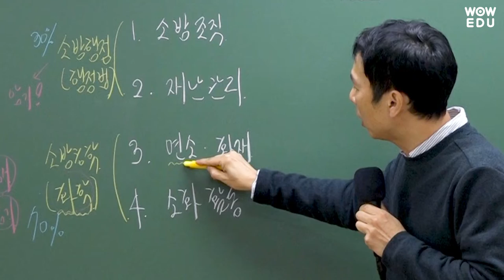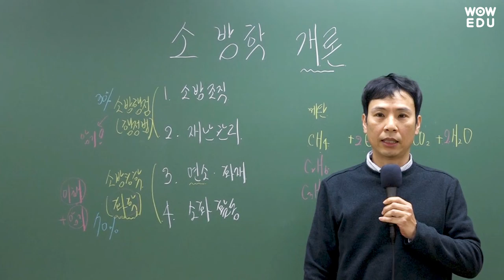출제 비율 40% 소방학 연소이론 숫자 판단만 하면 10초컷!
소방학개론 화학식,
이제 10초면 충분합니다.

소방학 연소이론 출제비율 40%
핵심은 양변의 동일한 원소의 개수!
화학식, 이젠 어려워 할 필요 없습니다.
가장 간단한 원리로 가장 복잡한 화학식을 해석하는
놀라운 강의를 경험하세요!

기존에 없던 이해중심 콤팩트강의
단기합격이 목표라면, 이젠 김경덕 소방학입니다.